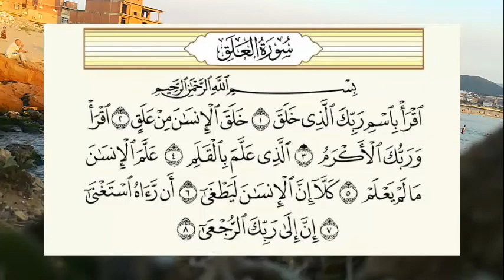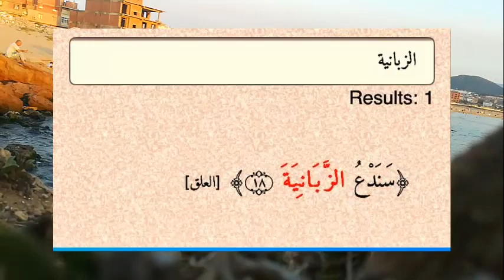معنى آية : سندع الزبانية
سورة العلق هي أول ما نزل به الوحي من الله تعالى على نبيه الصادق الأمين، وقد كان الأمر من الله تعالى في بداية الدعوة الإسلامية بالقراءة، وختم السورة المباركة بالسجود، والاقتراب من الله تعالى، ويتساءل الكثير من المسلمين عن معاني آيات سورة العلق وبخاصة معنى آية سندع الزبانية الواردة في السورة.
Surat Al-Alaq is the first revelation from God Almighty to His honest and trustworthy Prophet, and it was the command from God Almighty at the beginning of the Islamic call to recite, to conclude the blessed surah with prostration, and to draw close to God Almighty. We will let the Zabaniyah contained in the surah.